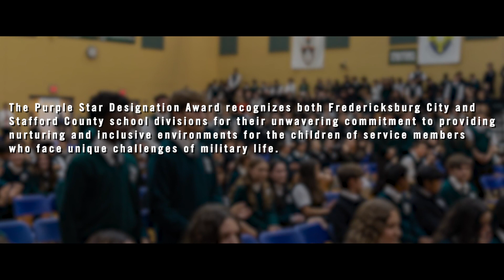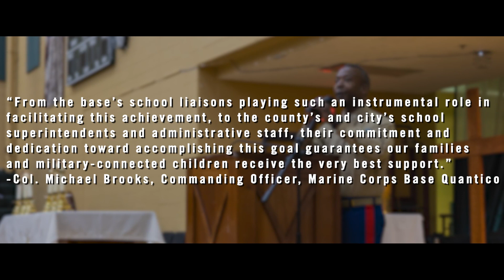Purple Star Designation Award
Congratulations to all Fredericksburg City Public Schools and all Stafford County Schools!

On October, 26th, the Virginia Department of Education - VDOE awarded both school divisions with the Purple Star designation. The award recognizes their unwavering commitment to providing nurturing and inclusive environments for the children of service members.

“From the base’s school liaisons playing such an instrumental role in facilitating this achievement, to the county’s and city’s school- superintendents and administrative staff, their commitment and dedication toward accomplishing this goal guarantees our families and military-connected children receive the very best support.” – Col. Michael Brooks, Commanding Officer, Marine Corps Base Quantico (🎥 by Sgt. Quang Do)